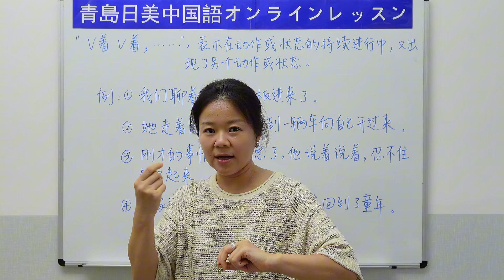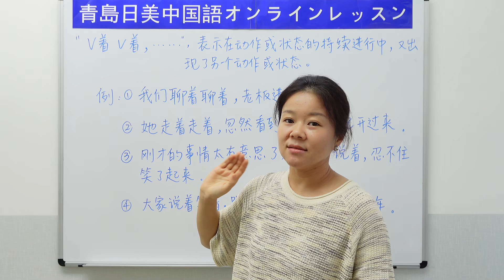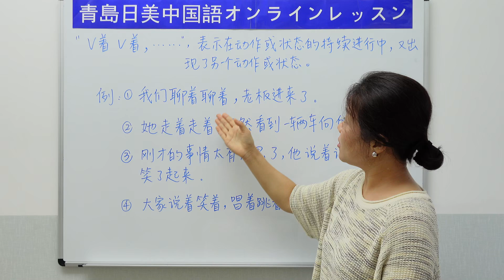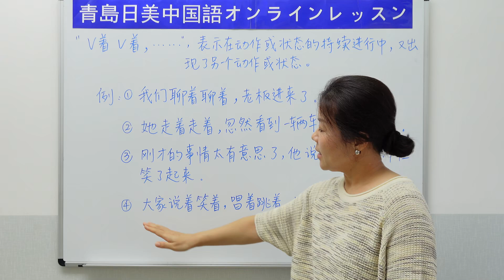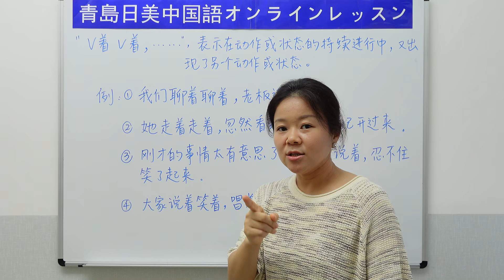【青島日美】中国語講座 Mandarin Chinese Lesson 中級 intermediate level 第349課「 V着V着」